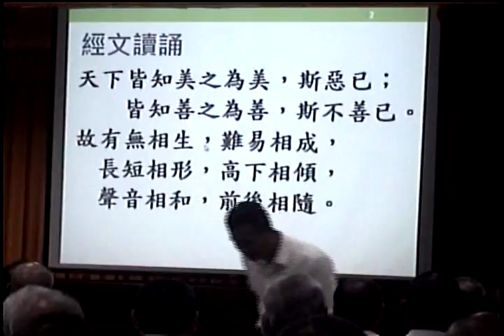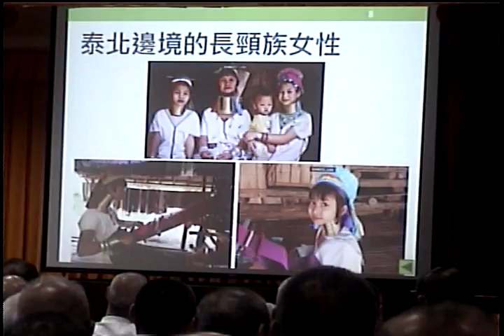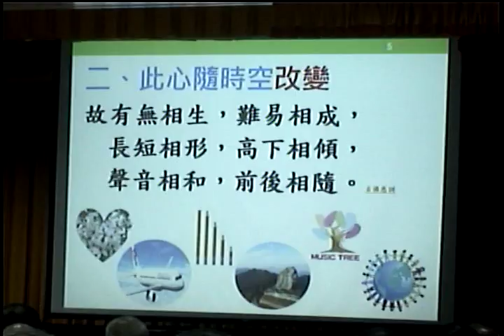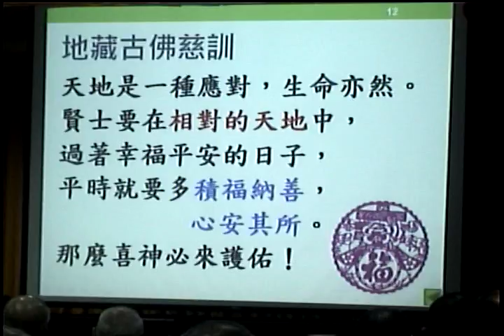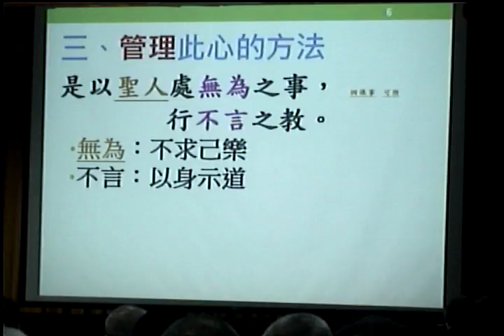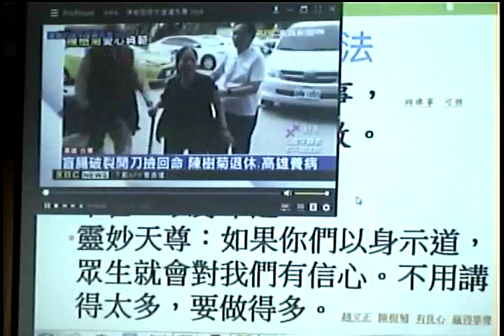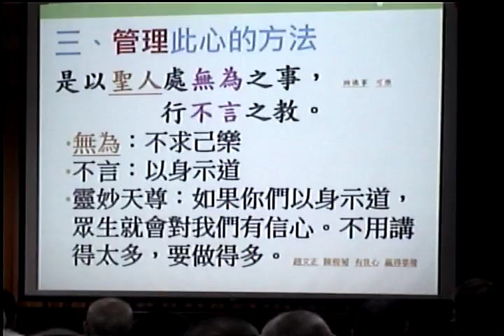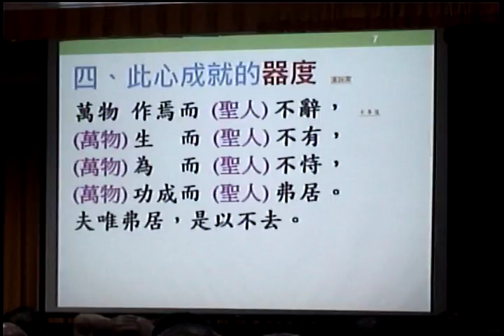Video 20180415 140933清上經典班講師講解道德經第2章閩南語